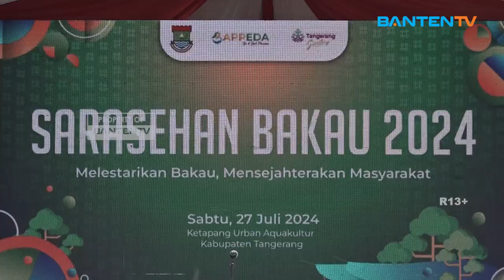BAPPEDA KABUPATEN TANGERANG TURUT JAGA KELESTARIAN LINGKUNGAN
👇 Baca selengkapnya
Bangun kesadaran lingkungan dan komitmen bersama dalam menjaga kelestarian mangrove di kawasan pesisir Kabupaten Tangerang. Bappeda Kabupaten Tangerang menggelar Sarasehan Bakau 2024, pada Sabtu 27 Juli 2024. Komitmen bersama ditandai dengan deklarasi stakeholder partnership mulai dari komunitas, akademisi, pemerintah pusat dan daerah serta NGO dan swasta di Kabupaten Tangerang.